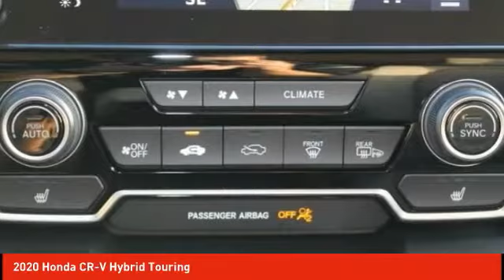2020 Honda CR-V Hybrid Schlossmann Honda City Inventory 02459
2020 Honda CR-V Hybrid Touring

3450 South 108th St.